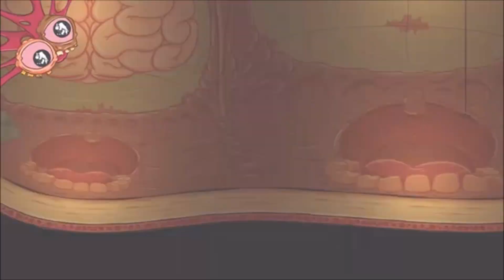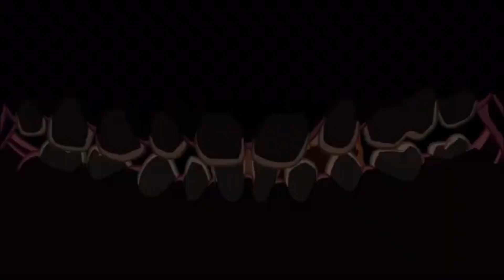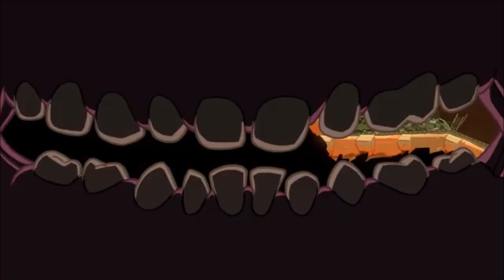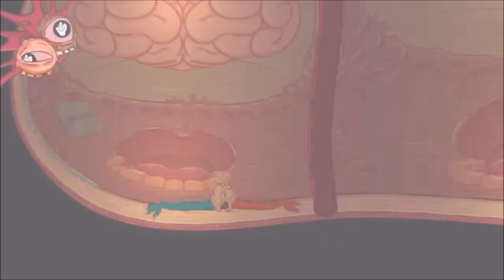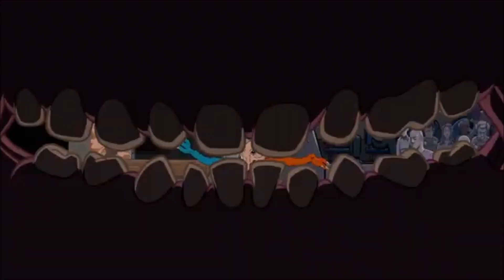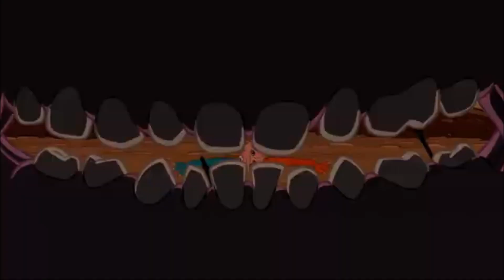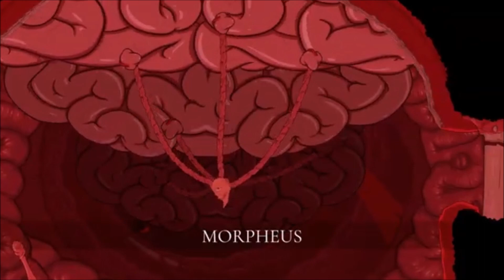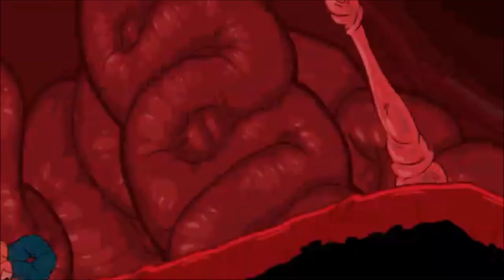Struggling ENDING WITH QUEEN FAITH 89